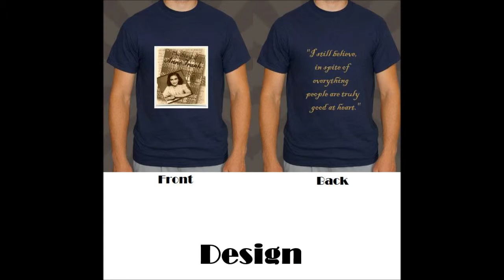Script & Cue Trailer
Drama Club at WHRHS, Don't miss out, join our coming year!